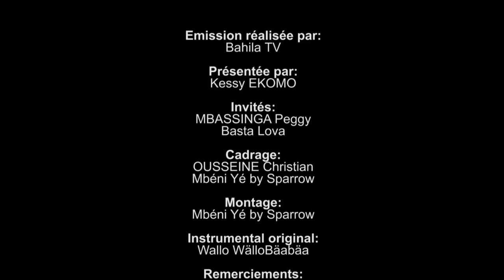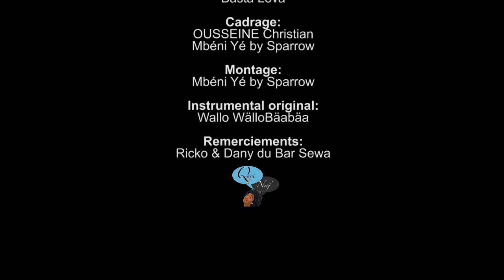Quoi de neuf du 5 avril